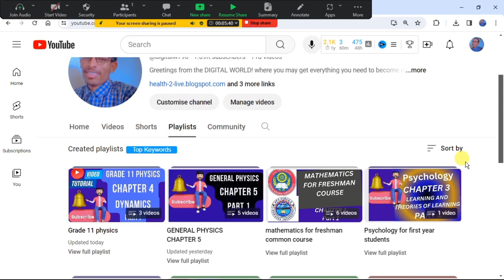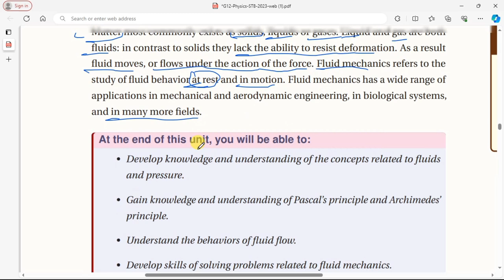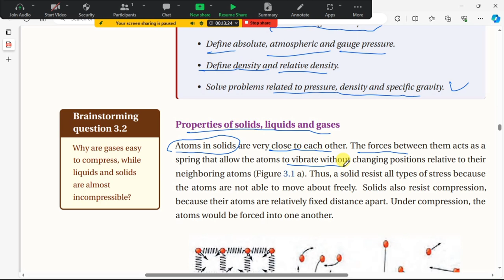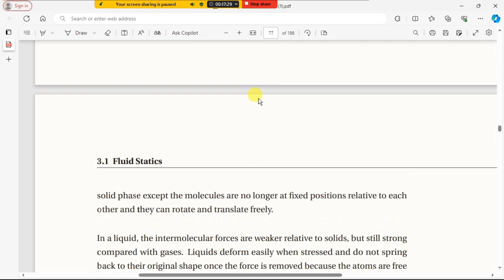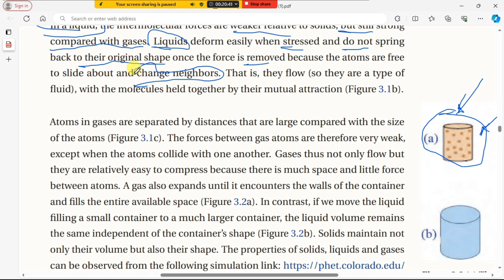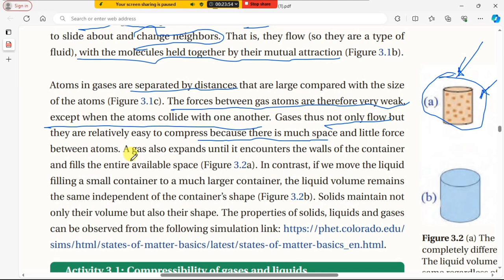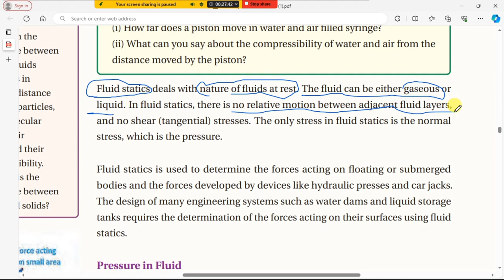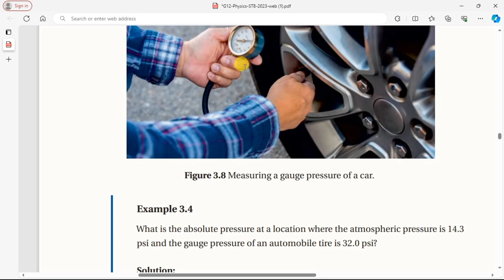Physics Grade 12 Chapter 3 Fluid Dynamics Part 1@ZERALEM.G790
Introduction
Brainstorming
question 3.1
1. Why do overinflated balloons
burst?
2. How does a plane
move upwards,
against gravity?
Matter most commonly exists as solids, liquids or gases. Liquid and gas are both
fluids: in contrast to solids, they cannot resist deformation. As a result
fluid moves, or flows under the action of the force. Fluid mechanics is the
study of fluid behaviour at rest and in motion. Fluid mechanics has a wide range of
applications in mechanical and aerodynamic engineering, biological systems,
and in many more fields. This video delves into the complex world of fluid dynamics as covered in the Ethiopian grade 12 physics curriculum.

Part 1 of the series focuses on the fundamental principles of fluid dynamics, including pressure, density, and viscosity concepts. Join us as we explore the behaviour of fluids in motion and gain a deeper understanding of this fascinating branch of physics. Whether you're a student preparing for exams or simply curious about the inner workings of fluids, this video is sure to enlighten and educate you.

In addition to the basic concepts of pressure, density, and viscosity, we will also cover topics such as Bernoulli's principle, Pascal's law, and the continuity equation in fluid dynamics. These principles play a crucial role in understanding how fluids behave in various situations, from simple flow in pipes to more complex phenomena like aerodynamics and hydrodynamics.

We will explore real-world applications of fluid dynamics, such as the design of aircraft wings, hydraulic systems, and even weather patterns. Understanding fluid dynamics is essential in many fields of science and engineering, and mastering these concepts can lead to innovative solutions and advancements in technology.

Throughout the series, we will provide clear explanations, examples, and practical demonstrations to help you grasp the intricacies of fluid dynamics. So, whether you're a student looking to ace your exams or a curious mind eager to learn more about the fascinating world of fluids, this video series is designed to enhance your knowledge and appreciation of this fundamental aspect of physics.